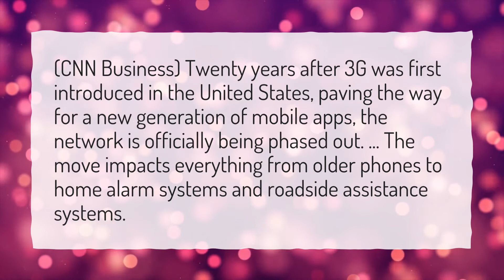Are all 3G phones being phased out?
More About Are 4g Phones Being Phased Out • Are all 3G phones being phased out?